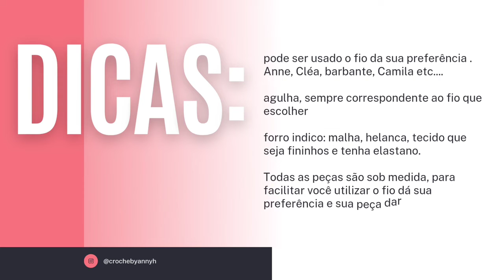(DESTRO) SHORT EM CROCHÊ FÁCIL - PASSO A PASSO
Olá, tudo bem com vocês? espero que sim. hoje trago mais um vídeo feito com muito carinho, espero que gostem 🤗

bjs bjs até nossa próxima aula .🥰🥰🥰